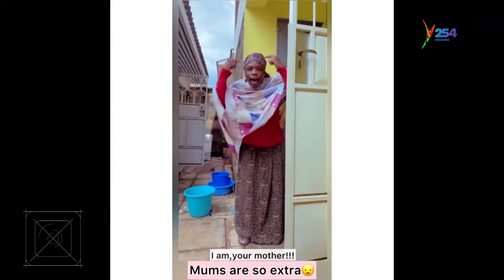How To Celebrate Typical African Mothers